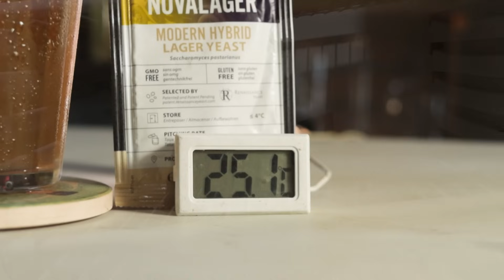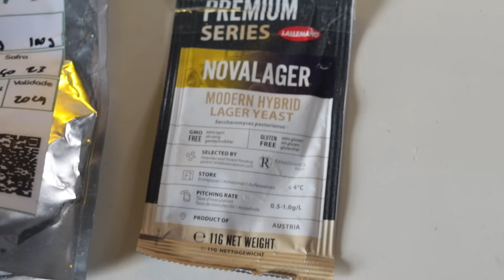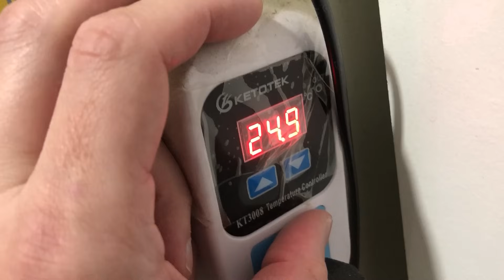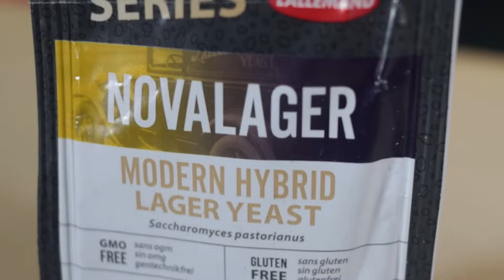LAGER à 25ºC? Fermentando Lager em temperaturas extremas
Até que temperatura é possível fermentar uma Lager com a Levedura Nova Lager? Então bora testar fermentando uma Munich Helles à 25ºC!

Receita Highway to Helles - 20L
OG: 1.045
FG: 1.010
ABV: 4,6%
IBU: 19
COR: 4,5

Mostura  68ºC
3,5kg Malte Pilsen
500g Malte Munich 2

Fervura
10g Lúpulo Southern Cross BR - 15min
40g Lúpulo Southern Cross BR - 0min

Fermentação
Starter 2L Lallemand Nova Lager
48h - 25ºC
10 dias - 3ºC

Envase e carbonatação forçada

0:00 Introdução
0:37 Receita
2:20 Fermentação
4:51 Degustação
7:02 Conclusões